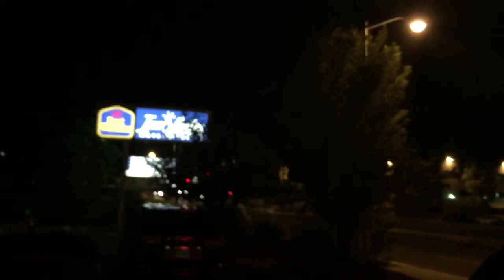Hail America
And Satan. I'm pretty sure that guy was possessed.